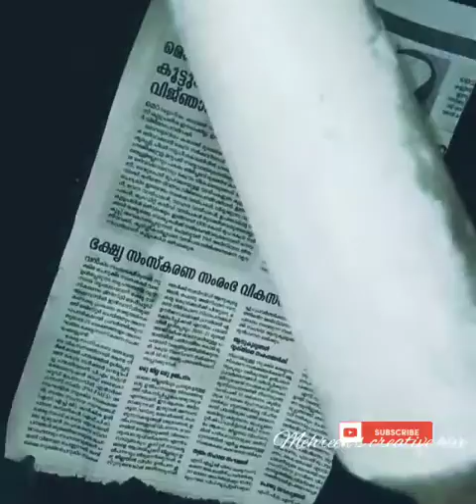Simple bottle art||with tooth brush ||for begginers||bottle art for beginners|| beginners shld watch